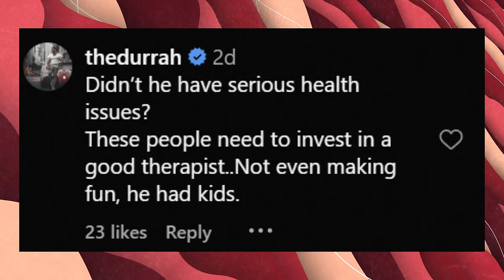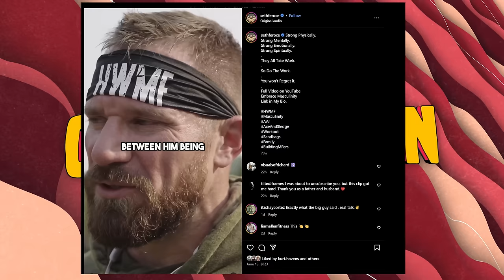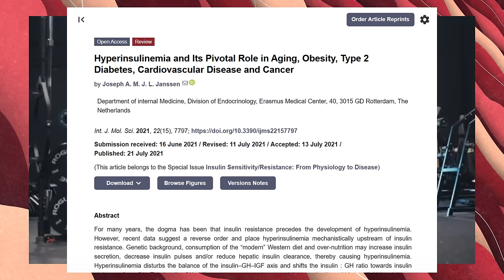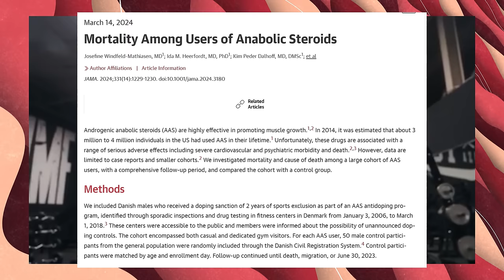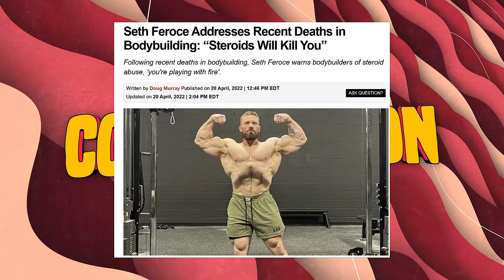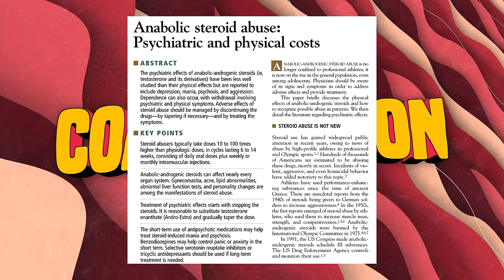Bodybuilder Drug Addictions Are Getting Out Of Hand...